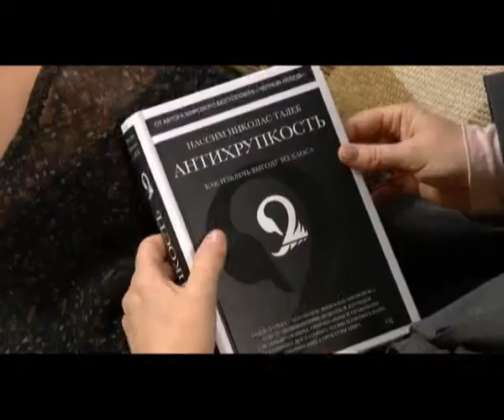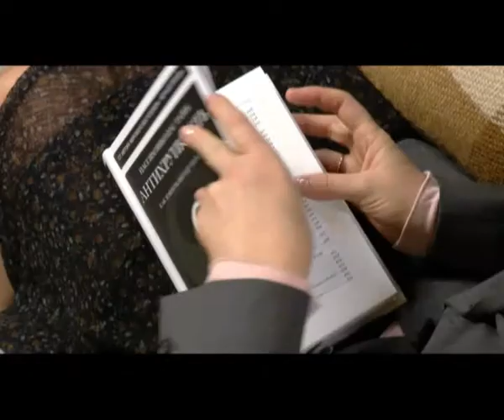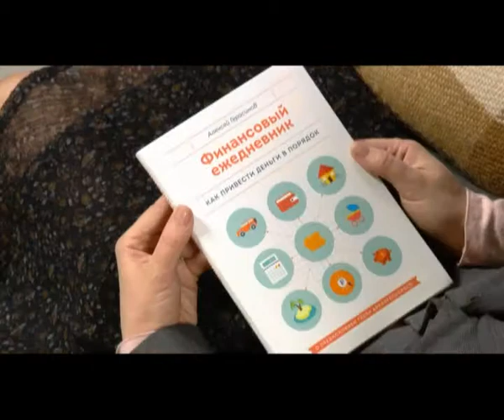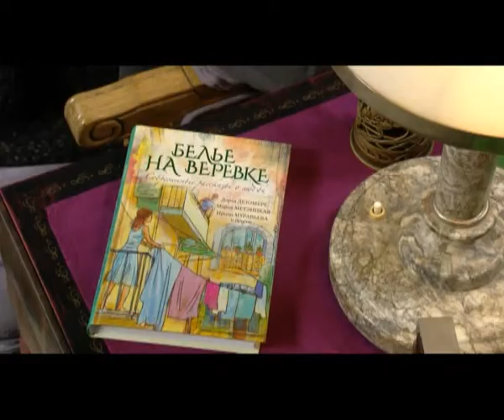Книжная полка от 15 мая